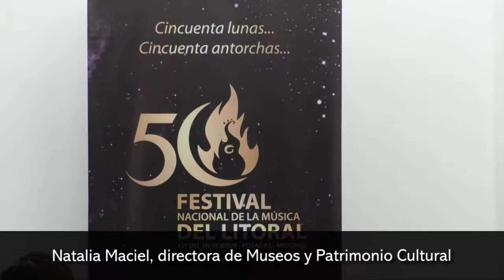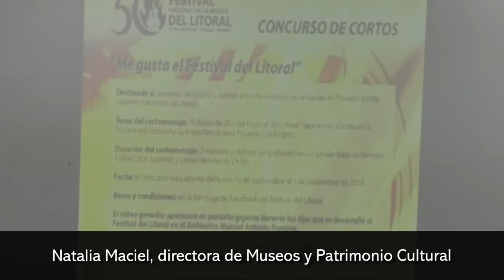Se presentó el Programa de Simposio, la Muestra del Litoral y el Concurso de Cortos del Festival Nac